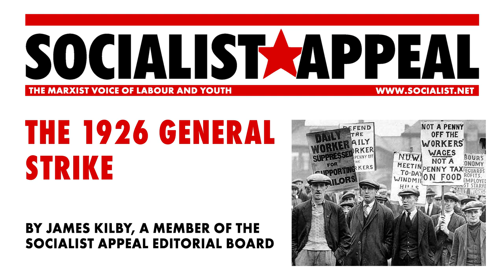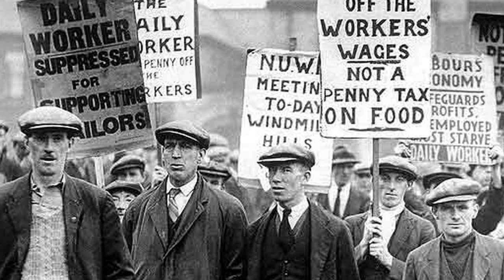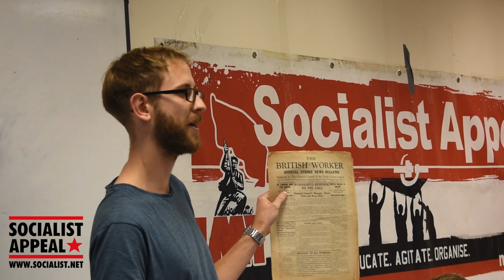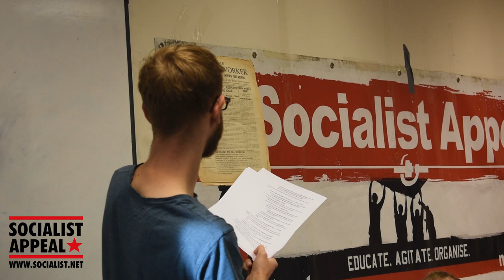The 1926 General Strike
In this talk from Revolution Festival 2019, James Kilby of the Socialist Appeal editorial board discusses the lessons of the British General Strike of 1926.

The 1926 general strike remains one of the greatest moments in the history of the British labour movement. It was the biggest - and most revolutionary - strike that these islands have ever seen.

During the nine days that it lasted, the strike went from strength to strength. ‘Councils of action’ sprang up all over the country, with local working class activists elected to coordinate the movement. These bodies represented the embryo of workers' power. If linked up, they could have formed the basis for a revolutionary workers’ state.

In this talk, James Kilby looks back at this radical episode in British history and asks: if the strike was so strong, why was it defeated after only nine days? What was the role of the workers’ leadership in this struggle? And what lessons does the strike hold for us now, in this latest epoch of intense political radicalisation?